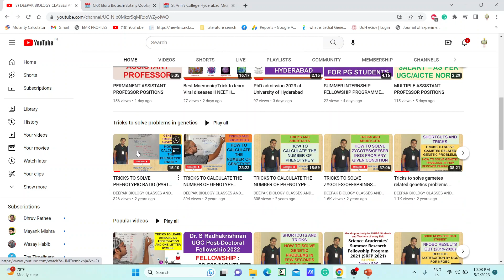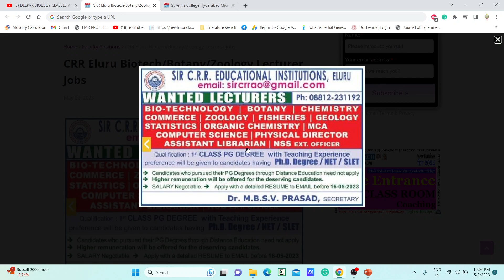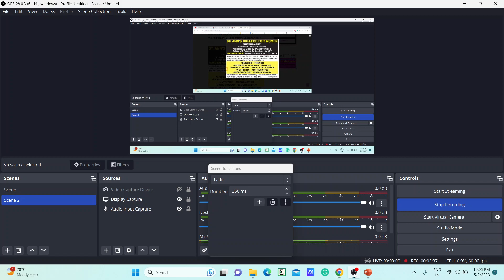MULTIPLE ASSISTANT PROFESSOR POSITIONS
TOPIC: MULTIPLE ASSISTANT PROFESSOR POSITIONS
Assistant Professor Eligibility 2023
assistant professor
Assistant Professor Positions
manf fellowship
nfsc fellowship
nfobc list
csir net 2022
prelims 2022
aiims delhi
assistant professor vacancy
bahubali fight
assistant professor
Assistant Professor Positions
manf fellowship
nfsc fellowship
nfobc list
csir net 2022
prelims 2022